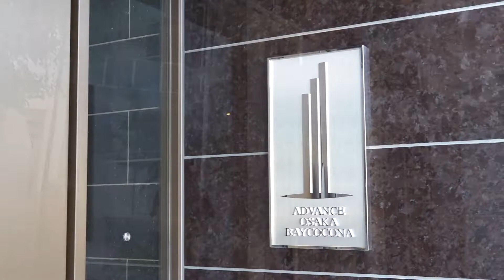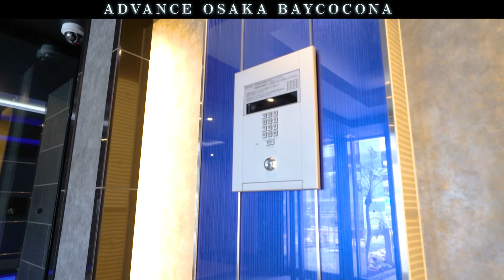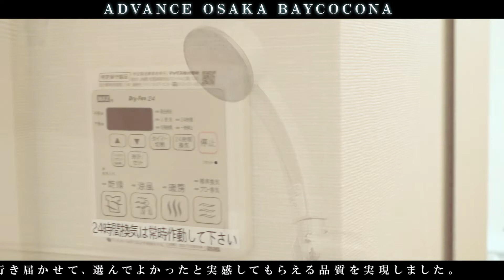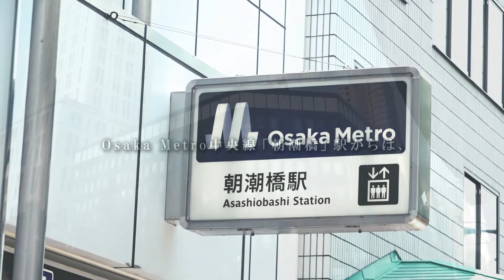ADVANCE SERIES「ADVANCE baycocona｣ INTRODUCTION VIDEO【SHORT ver】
「アドバンス大阪 ベイココナ」の魅力を約5分に凝縮してご紹介するショート版ムービー。
ドローンによる空撮映像等による動的な撮影映像を、
様々なアングルからの魅力を余すことなくとらえた、物件紹介映像です。
●ドローン撮影における国土交通省 許可承認書番号　【国空航第1282号】【国空機第1572号】

「アドバンス大阪 ベイココナ」物件詳細
（日成アドバンス　物件情報ページ）